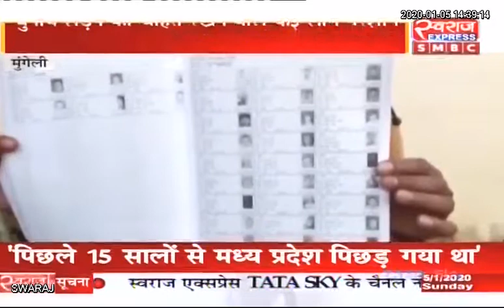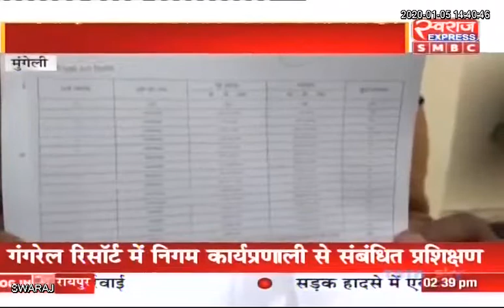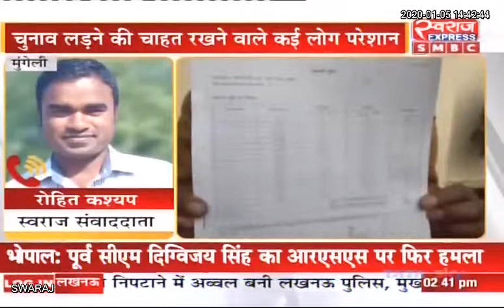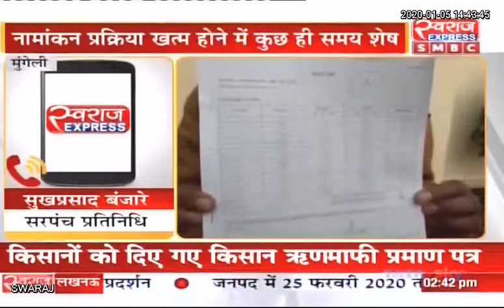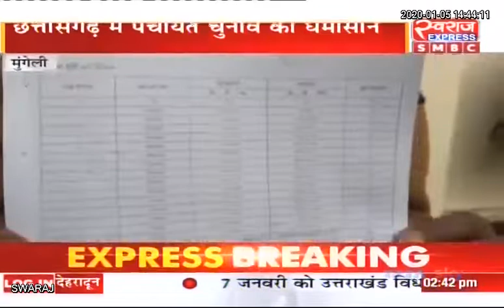Mungeli News CG: मतदाता सूची से वर्तमान सरपंच का नाम रहस्यमय तरीके से गायब